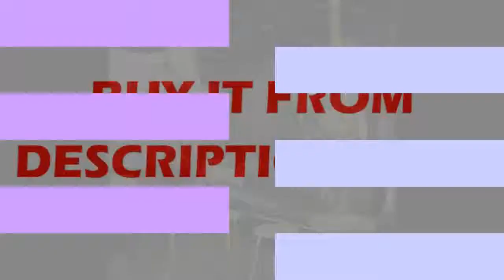Where to find Pendant Lights Retro E27 Restaurant Bedroom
Product On Aliexpress

Brand Name:IKVVTItem Type:Pendant LightsIs Dimmable:NoPlace:Hotel Room,Parlor,Master Bedroom,other bedrooms,Hotel Hall,StudyPower Source:ACStyle:ModernVoltage:90-260VBase Type:E27Warranty:1Is Bulbs Included:No